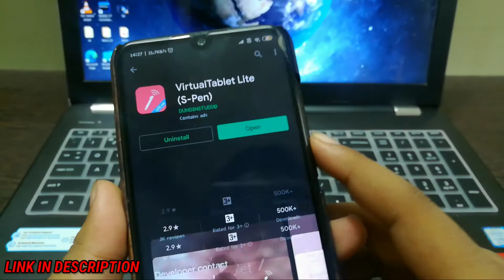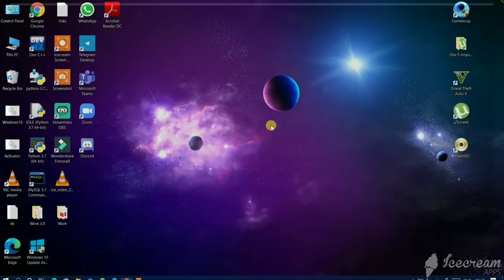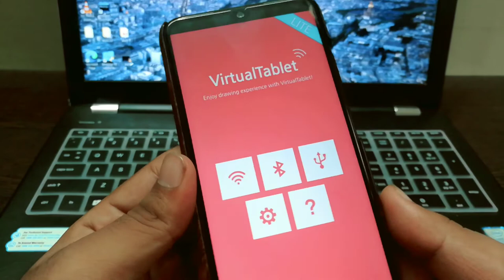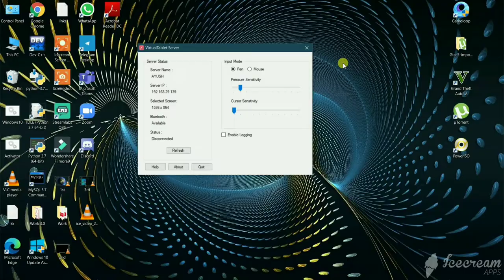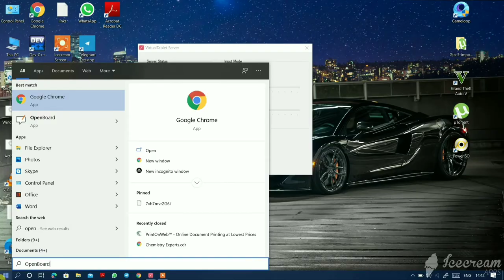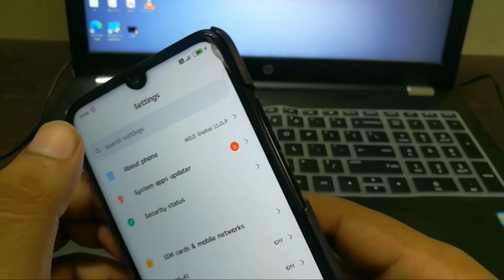How To Use Your Smartphone As Drawing Tab | Smartphone As Wireless Mouse | Technical Ayush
Hai Guys Welcome To Technical Ayush,

In This Video I Will Be Showing You How You Can Use Your Smartphone As A Drawing Tab Or As A Wireless Mouse  .